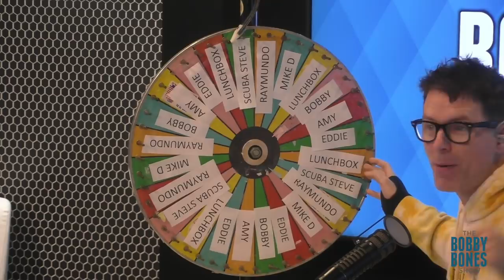Spin The Wheel: Someone Has To Eat The World's Sourest Candy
Welcome to The Bobby Bones Show page. Listen live on iHeartRadio weekdays 5a-10a CT. Hang out with Bobby, Amy, and Lunchbox + the rest of the crew!

The Bobby Bones Show broadcasts to almost 140 stations and is the #1 Country morning show with millions of weekly listeners. Each morning, hosts Bobby Bones, Amy, Lunchbox and Eddie welcome the biggest names in Country music and entertain listeners with their unique mix of pop-culture news and information, crazy stunts and hilarious conversations​.